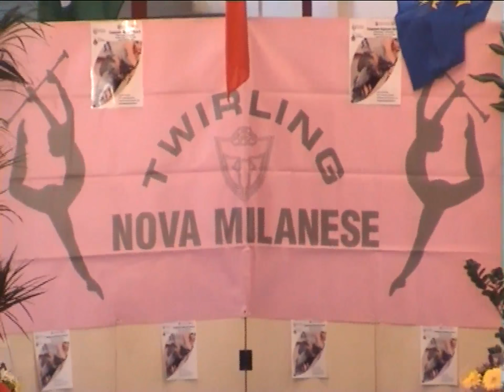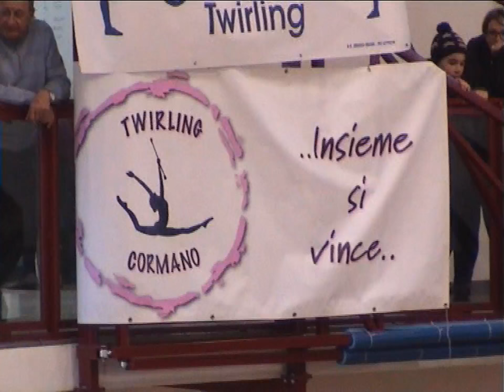Twirling Cormano - Nova Milanese 1° prova campionato regionale 2015